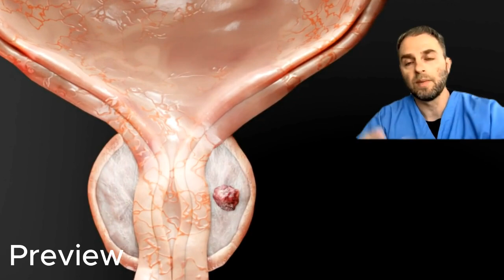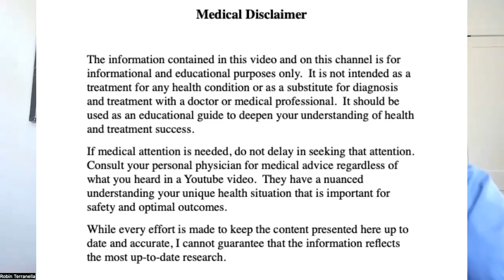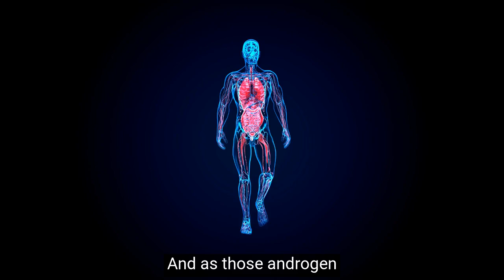The Problem With Testosterone Replacement Therapy (TRT): Effect on Prostate, Fertility & Hematocrit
Are you contemplating testosterone replacement therapy and seeking a clear understanding of what it entails? Perhaps concerns about side effects, such as impacts on prostate health and blood pressure, are on your mind. Maybe you simply want to ensure a thorough screening before embarking on testosterone replacement therapy.

In this video, we delve beyond the basics of health to highlight certain issues associated with testosterone replacement therapy. We'll discuss potential adverse reactions that some individuals may experience while on it and key considerations for anyone contemplating testosterone replacement therapy.
Before considering testosterone replacement therapy (TRT), it's crucial to comprehend the associated challenges. In this video, we'll explore potential side effects and adverse reactions that may arise.  It's important to be aware of downsides, not to discourage TRT use, which offers notable benefits.  One issue with TRT is the potential oversight of other health issues during a general health screening. Discovering low testosterone might lead to TRT without addressing underlying concerns.

Conversely, normal testosterone levels might mask other health issues, resulting in prescriptions for unrelated conditions. Neither scenario is ideal.  TRT isn't discouraged, but ensuring it addresses the root cause is essential. Long-term effects on natural testosterone and spermatozoa production exist. In the short term, stopping TRT may not yield adverse reactions for most, but dosage exceeding 200 milligrams per week could hinder natural production.

Not everyone rebounds in fertility and testosterone production after 1-3 years, but strategies like HCG or Clomid can aid. If planning lifelong TRT, fertility concerns may not be pertinent. TRT's problems include side effects. With supervision, long-term side effects are minimal, but certain issues may arise. Increased estrogen, particularly estradiol, is a byproduct of TRT. Excessive levels can lead to various symptoms.

Another concern is increased red blood cell production and hematocrit rise. Sleep improvements are common with TRT, but sleep apnea may worsen temporarily. Studies conflict on whether this effect is reversible. Understanding these aspects is crucial before committing to TRT.  Another reported adverse reaction to testosterone replacement therapy (TRT, or problems associated with TRT) involves less common but notable increases in blood pressure, palpitations, and anxiety. While not prevalent, I have observed these effects in my practice. It appears to be dose-dependent, meaning a higher dosage correlates with a higher likelihood of experiencing these effects.

This underscores the importance of having a healthcare professional attentive to your testosterone levels to guide you through the TRT process. Monitoring levels and adjusting the dose accordingly can mitigate these potential side effects.

Regarding TRT, another aspect to consider is the impact on PSA levels and prostate size. When starting TRT with low testosterone levels, the initial saturation of testosterone in the prostate is minimal. As androgen levels increase with TRT, so does the saturation in the prostate tissue, leading to benign expansion. This expansion causes a change in PSA levels, but it's not indicative of prostate cancer. However, if there's undiagnosed prostate cancer, TRT may contribute to its growth in certain cases. Regular monitoring and awareness are essential when undergoing TRT to manage potential prostate-related concerns.This is a video about the problem with testosterone replacement therapy

the problem with testosterone replacement therapy